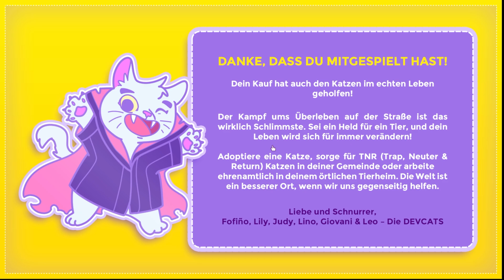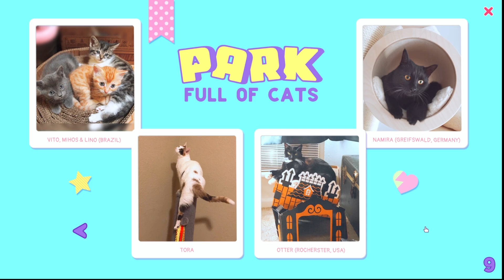A Park full of Cats + Haunted Ride DLC | #03 | Ist halt ein kleines LP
Und somit ist das LP wieder vorbei. Ich hoffe euch hat das kleine Halloween-Special gefallen.